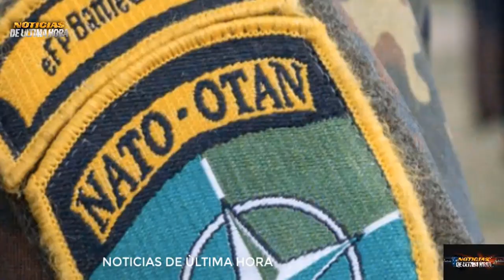🚨OTAN NO RESPIRA PREPARA EJERCICOS MILITARES SIMULADO AGR3SION RUSA A ALIADO Noticias 11 septiembre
🚨NOTICIAS DE ÙLTIMA HORA 11 DE SEPTIEMBRE DE 2023